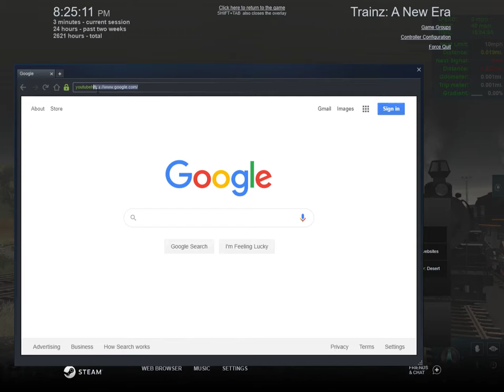Eagle River and Eagle County Railroad steam locomotive collection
guys these are from Trainz download station and Trainz CPR works.